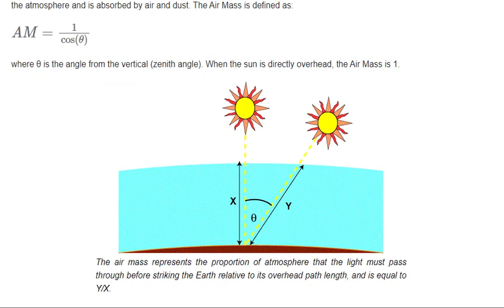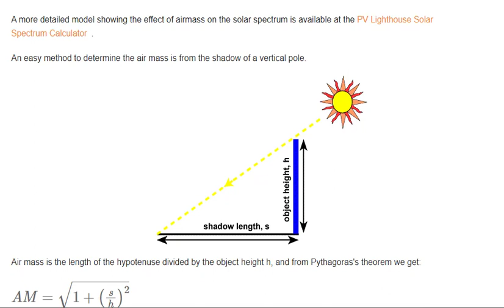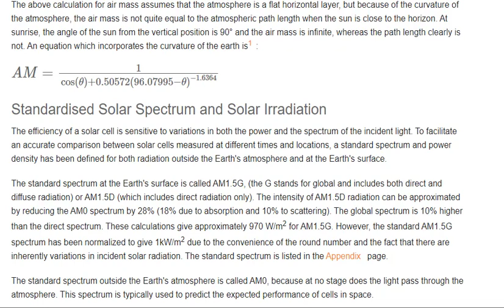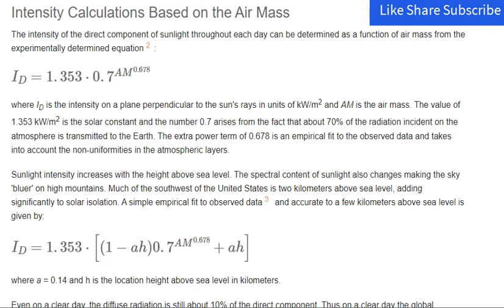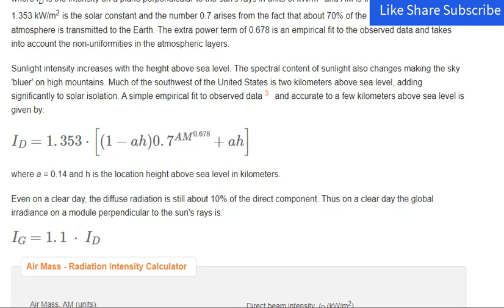L-13 Air Mass | AM1.5D | AM1.5G | AM0 | AM 1.5 | Terrestrial Solar Radiation | Solar Cell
Complete Tutorial for Solar Cell | Photovoltaics

ONLINE TUITION available for any electronics related subjects of Diploma, B.Tech, M.Tech, BCA, MCA, BSc, MSc students for Electronics & Communication Engineering(ECE), CSE, AEIE, EE, IT. Also solutions available for any MOOC , edX, NPTEL, coursera.

Asst. Professor(B.Tech-M.Tech-PhD(P))

Teaching Experience: 15 Yrs.

 Subject: :
 1.Digital Signal Processing(DSP);
 2. TELECOMMUNICATION SYSTEMS,
3. Digital Electronics;
4. SATELLITE COMMUNICATION;
5. Analog Communication;
6. BASIC ELECTRONICS;
7. Signals & Systems;
8. DATA COMMUNICATION & NETWORKING;
9. Wireless Communication;
10. RENEWABLE ENERGY
11. Analog Electronics
12. Solar Energy
13. Circuit Theory
14. Speech Processing

 LOCATION:- Online mode.